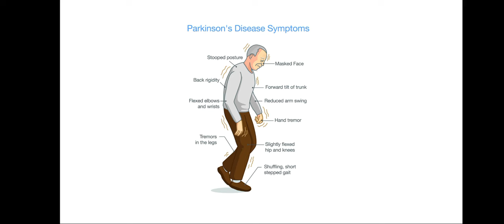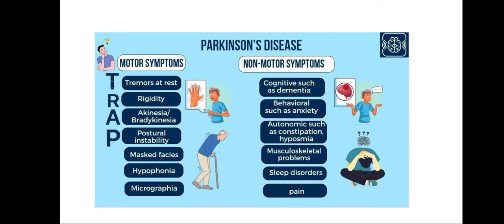Nursing Officer🧑‍⚕️ - Rank making Question series -8 💯|| Ancy T F 🧑‍⚕️